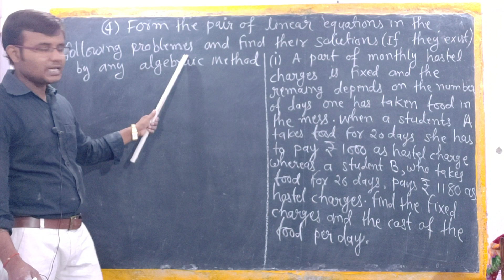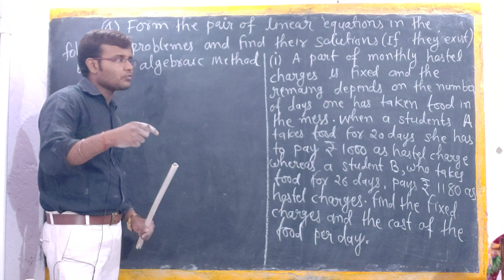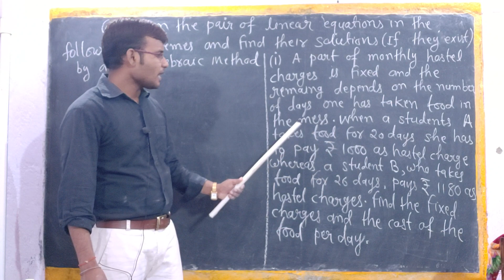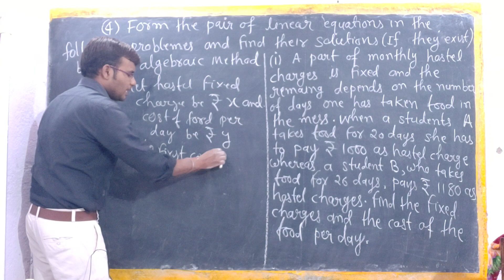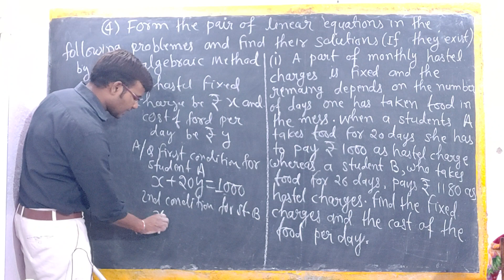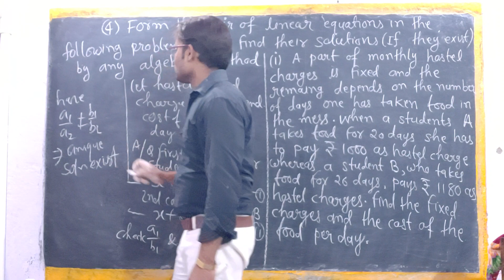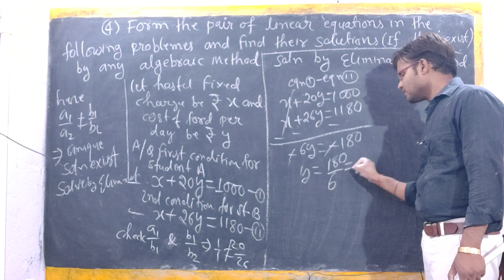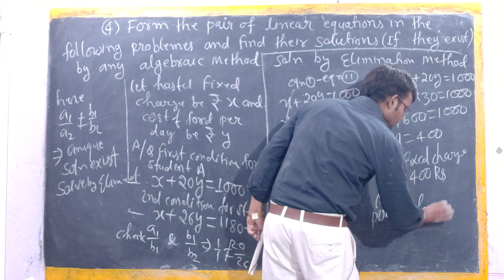#13 Class10 Ncert Ex-3.5 Q-4 (i)|| Linear Eqns In Two Variables|| Class 10 Maths Ncert Ch-3 Ex-3.5